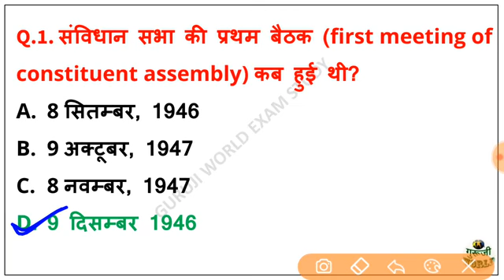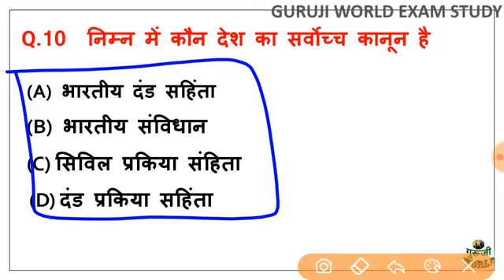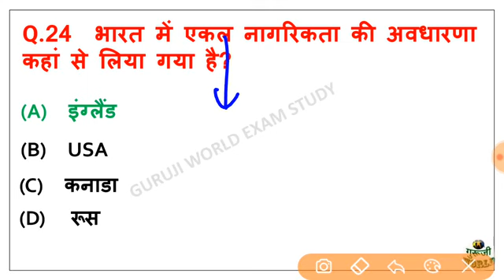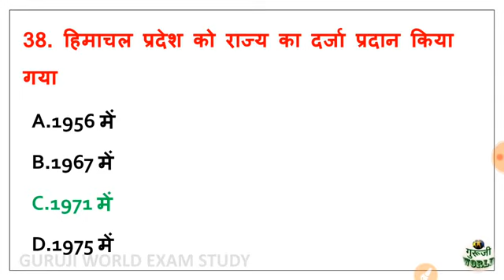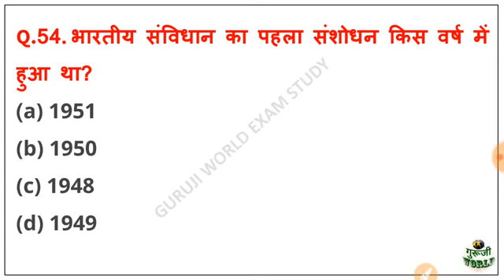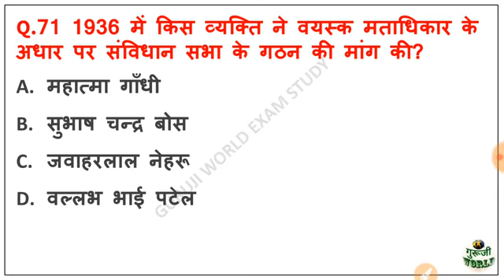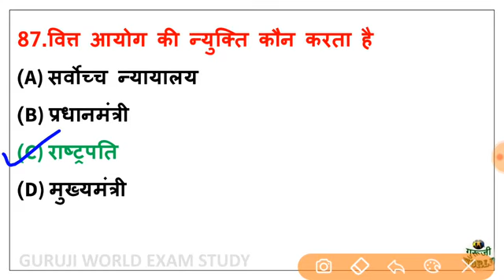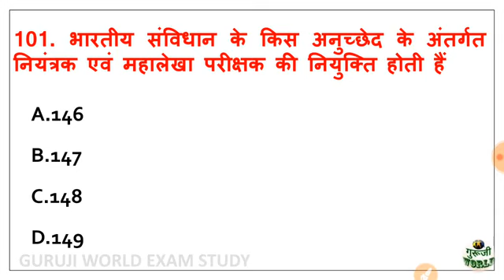January 17, 2022